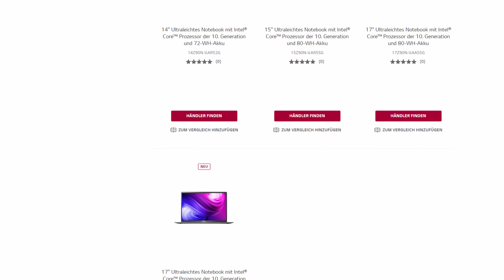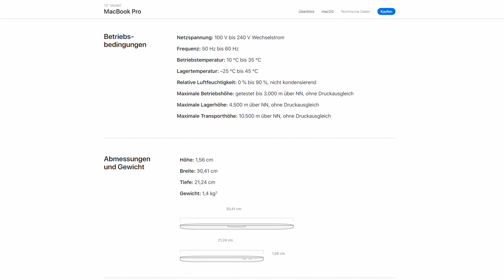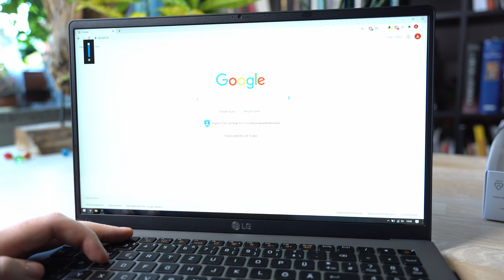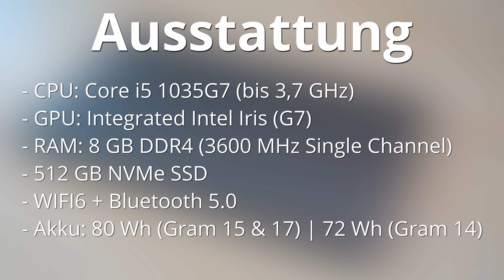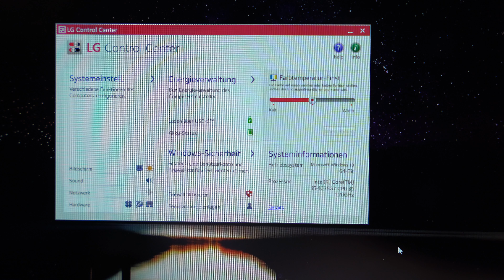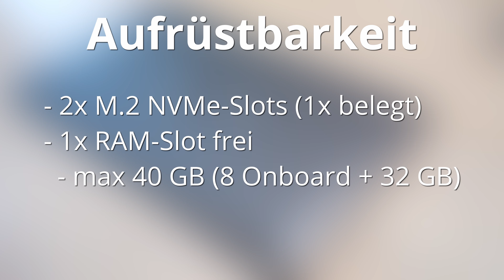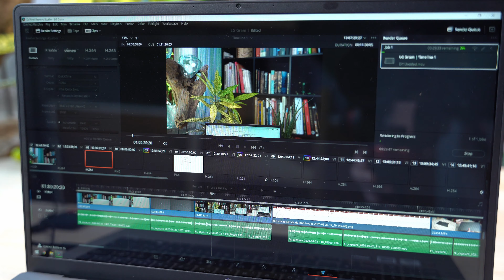LG gram 2020 im Test - Die leichtesten Ultrabooks der Welt - Perfekte Arbeitsgeräte für unterwegs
► gram 15 ¹
► gram 17 ¹

Es ist mal wieder Laptop-Zeit. Dieses mal wollen wir einen Blick auf eine Reihe mobiler Arbeitstiere werfen, die einen etwas anderen Ansatz verfolgen und in punkto Mobilität auf das nächste Level wollen. Die Rede ist von LGs neuster Iteration der Gram-Serie, die dieses Jahr erstmalig auch hierzulande erscheint. Wodurch sich die Grams von der Konkurrenz abheben wollen, ob sie das schaffen und was euch hier sonst noch erwartet, das erfahrt ihr wie immer hier.

Zu den Ultrabooks:
► LG gram 14 ¹
► LG gram 15 ¹
► LG gram 17 ¹